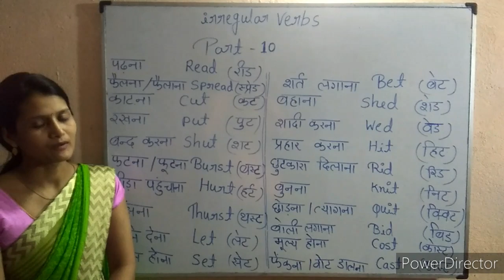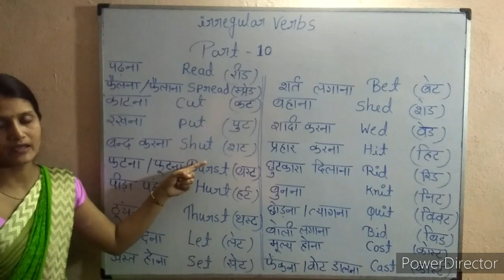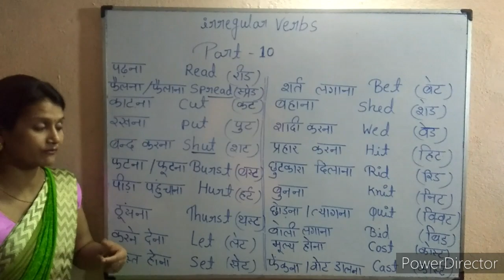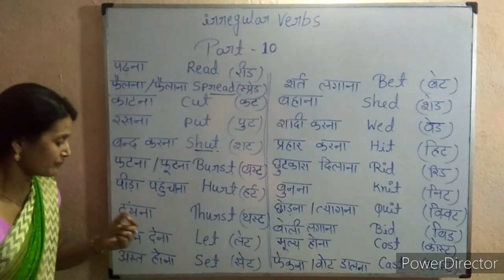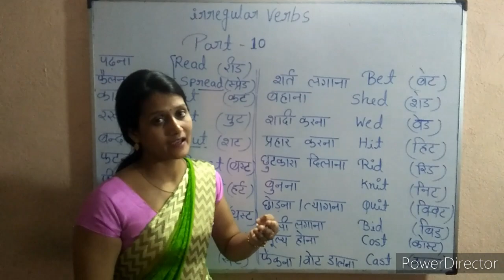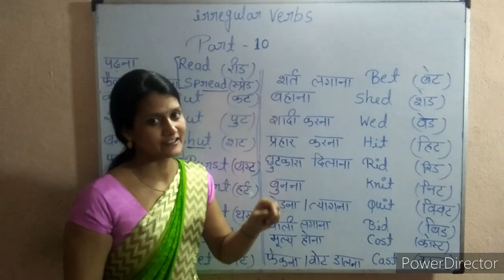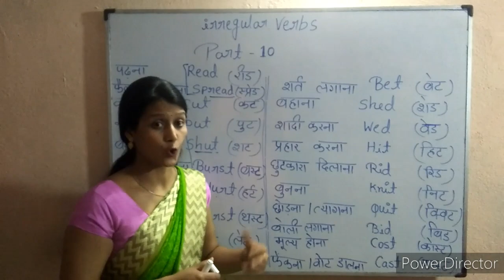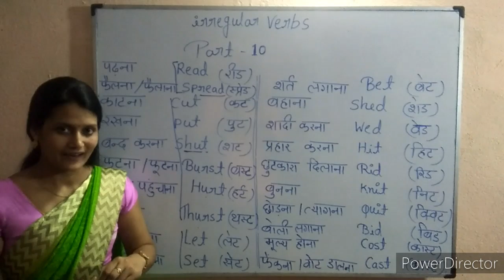Irregular Verbs💕💕Part 10💕💕 English अब आसान है.... 😯😯😯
Watch my all previous videos...